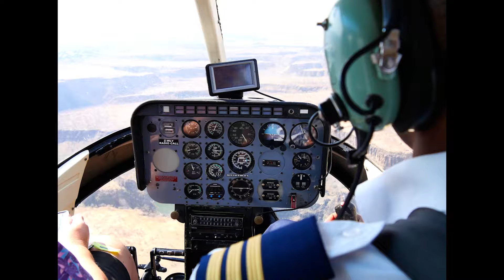Victoria Falls Helicopter Ride - 18 Sep 2015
Four of us took a helicopter ride around Victoria Falls. This is the dry season so the volume of water over the Falls is greatly diminished. They look a lot more impressive during the wet season. Some still shots from the flight at the end.
It was very hazy so I applied the "GC Titan Cinelike D to Rec709" LUT to the video footage in Premiere Pro to get rid of the haze and bring out some of the color.